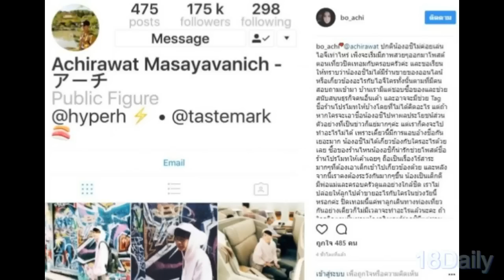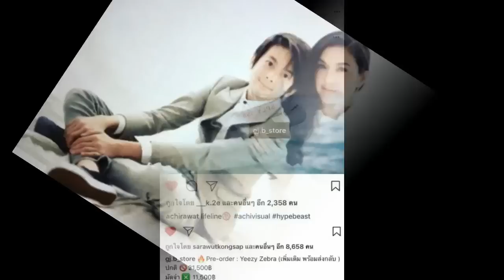โบ ชญาดา ขอเคลียร์! จริงหรือมั่ว น้องอชิ หลอกขายของแบรนด์เนมแล้วฉ้อโกงลูกค้า